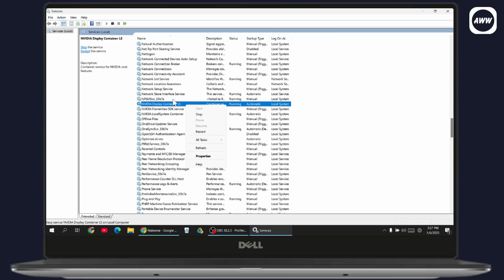How To Fix The Nvidia Geforce Experience Icon Missing From The System Tray Or The Not Working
how can i fix nvidia geforce experience icon missing from the system tray or the not working
how do you solve nvidia geforce experience icon missing from the system tray or the not working
how do i fix nvidia geforce experience icon missing from the system tray or the not working on pc

Learn how to fix the Nvidia GeForce Experience icon missing from the system tray or not working with these simple steps. Follow this guide to troubleshoot and restore the icon functionality.

0:00 - Introduction
0:08 - Opening Services and Running the Command
0:20 - Stopping Cryptographic Services
0:32 - Checking and Starting Nvidia Services
0:44 - Restarting Nvidia or Your Device
0:56 - Verifying the Icon is Back
1:08 - Conclusion